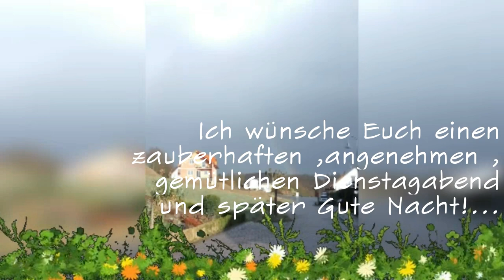Gute Nacht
Ich wünsche Euch einen
 zauberhaften ,angenehmen ,
gemütlichen Dienstagabend
 und später Gute Nacht!...